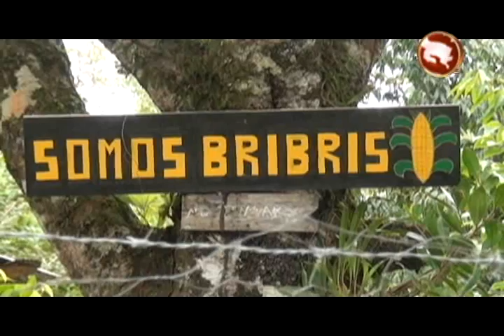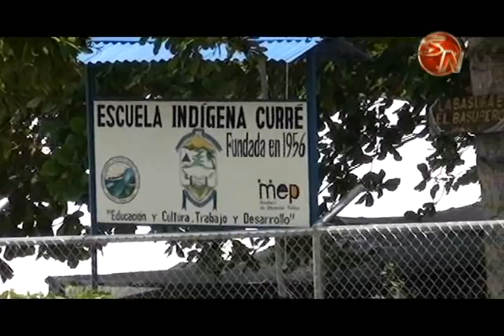Unicef busca inculcar la importancia del preescolar en zonas remotas